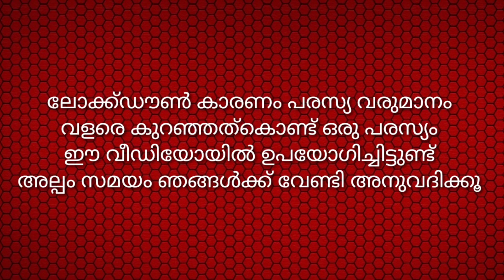അഭിനയം മറന്ന ലാലേട്ടനും മമ്മുക്കയും | Analysis Mammootty Mohanlal Movie Selection Mistakes After2010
ലുഡോ സിംഗ് അപ്ലിക്കേഷൻ ലിങ്ക്